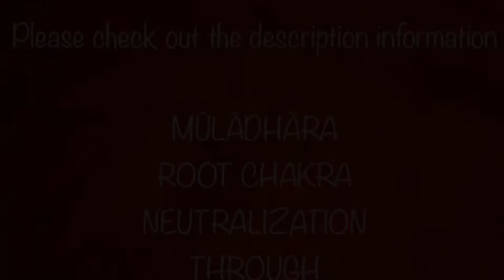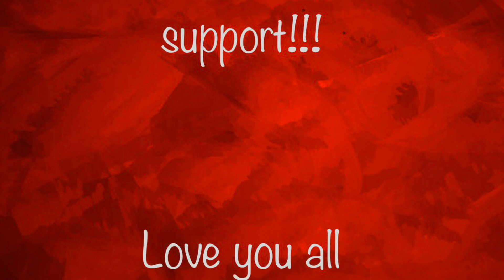Root Chakra Energy Transmutation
Hello guys

As I was getting ready this morning, I to make this small video.  I needed this and I pray and hope that this helps you guys as much as it helped me.

Balanced :
*calmness
*inner peace
* comfort
*serenity
*happiness
*patience
*joy
*composure
*organized
Out of town visiting my grandmother, I ask for for prayer, healing for my family. I will keep you guys posted. 💗💗💗💗

Donations if you so feel inclined (helps with channel) can be made at PayPal

Price range for services $11.11-$150 US.
Make sure to take a look at our Trinity Package !!! Guidance, Clarity, Coaching and Support by the Dynamic Trio!!!

⦁ Channel Suggestions. You can find them under my Subscription
⦁ ***Jupiter 11:11 *** Manifest Beautifully***Divine Pisces 222***Divine Unisoul 11***Phoenix 11:11***